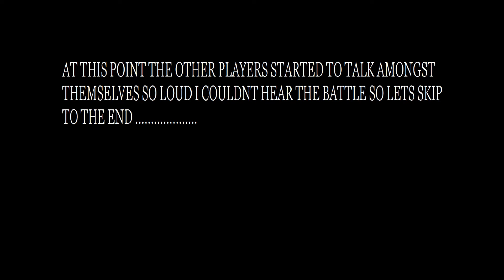A LITTLE BIT OF TEAM BONDING Pokemon Dungeon Version Episode 5 Part 1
Our heroes have a little bit of time to prepare for the trial ahead, they bond with there pokemon and even recruit a new one to there team
see ya later nerds